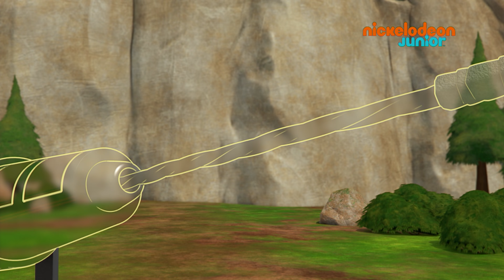Blaze et les Monster Machines | Ninja Blaze | NICKELODEON JUNIOR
Devenus ninjas après avoir été formés par Blackbelt, Blaze et A.J. partent au secours de Crusher et Pickle, coincés au sommet d'une montagne.

Retrouvez plein de vidéos de Blaze et les Monster Machines sur NICKELODEON JUNIOR ❥❥❥